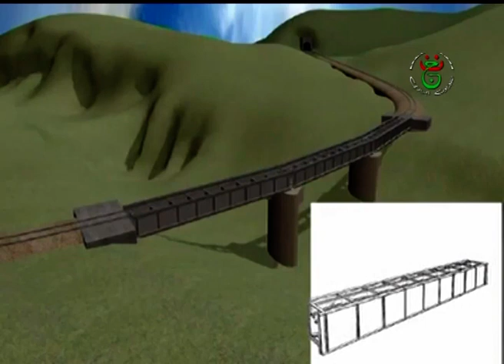العلاقة بين الجامعة والمؤسسة في مجال الأشغال العمومية